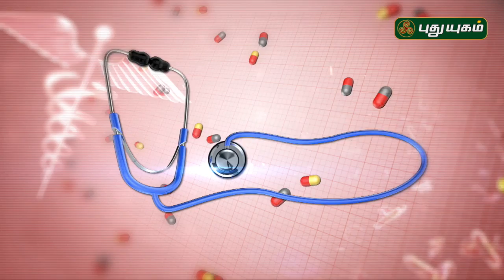சிறுநீரக கற்களை கரைக்கும் இயற்கை வழிகள்! Doctor On Call | 09/03/2020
சிறுநீரக கற்களை கரைக்கும் இயற்கை வழிகள்! குறித்து விளக்குகிறார்
Dr. Anitha (RJR Hospital) அவர்கள்...